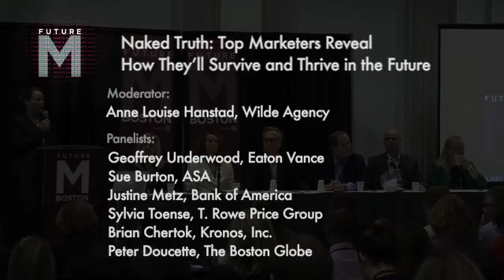Naked Truth: Top Marketers Reveal How They'll Survive and Thrive in the Future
FutureM 2013 session with Wilde Agency

In this "twisted focus group," discover what top marketers see as the future, and what they feel they must do to stay ahead of the curve. Marketers who traditionally sit on the other side of the mirror will divulge what the future looks like from their vantage point -- as well as the challenges they're tackling to get there. They may agree or disagree, but they'll have strong, informed opinions about their goals, their fears, their hopes and their vision. Eat M&Ms and send the moderator your probing questions during this revealing session.

Speakers:
Sue Burton
Managing Director, Consumer Products and Marketing, American Student Assistance

Peter Doucette
Vice President of Consumer Sales & Marketing, The Boston Globe

Anne Louise Hanstad
Strategic Lead, Wilde Agency

Justine Metz
Head of Global Wealth and Investment Marketing and Sales Support, Bank of America

Ilya Mirman
Vice President of Marketing, Yottaa

Sylvia Toense
VP at T. Rowe Price Group, Inc., Global Head of Institutional Marketing for T. Rowe Price International Ltd., T. Rowe Price

Geoffrey Underwood
Director of Brand Marketing, Eaton Vance